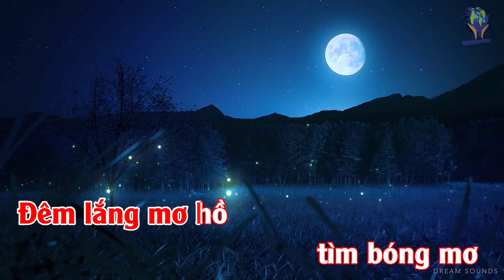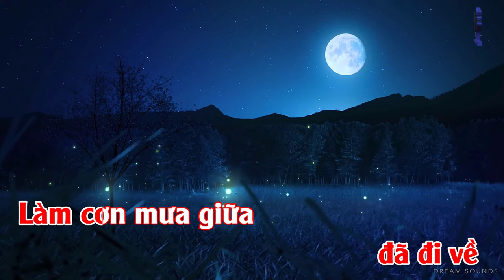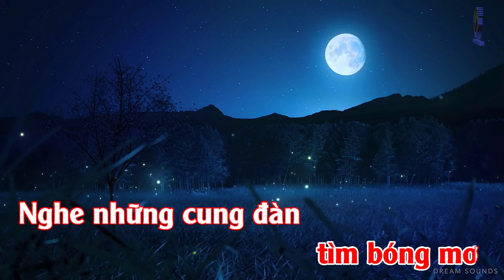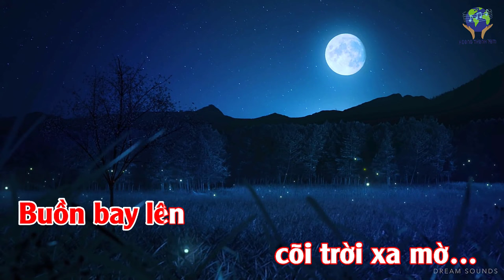Beat KHÚC NGHÊ THƯỜNG TRONG ĐÊM (4K) - Karaoke Tone NỮ F#m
KHÚC NGHÊ THƯỜNG TRONG ĐÊM
Đêm dắt đưa hồn vào cõi mơ
Cho nhớ thương hoài một kiếp xưa
Đêm thắp tim đời soi bóng người
Nghe những oan hồn rộn tiếng cười
Đêm tiếng muôn trùng nghe oán than
Như xót thương đời mây lỡ làng
Đêm những mộng cũ đã đi về
Làm cơn mưa giữa đời não nề
Bàn tay thở khói sương
Bờ môi buông lơi ngàn tíếng đời
Lòng rộn vang khúc ca Nghê Thường
Bụi hồng theo gió mây trôi về nguồn
Thuyền quay rời bến xưa
Đàn chim theo mây về cuối trời
Ngựa hồng buông vó bên chân đồi
Người còn nghe tiếng vọng giữa đời
Đêm sóng ân tình vang thiết tha
Cho nhớ thương từng ngày tháng xa
Đêm thế giới còn đang mãi mê
Quên kẻ xa đời lạc chốn mê
Đêm lắng mơ hồ tìm bóng mơ
Nghe những cung đàn lên tiếng tơ
Đêm gió mưa khóc mối duyên hờ
Buồn bay lên cõi trời xa mờ…